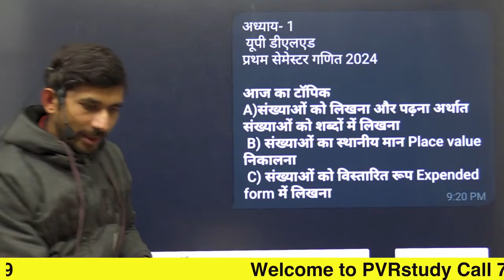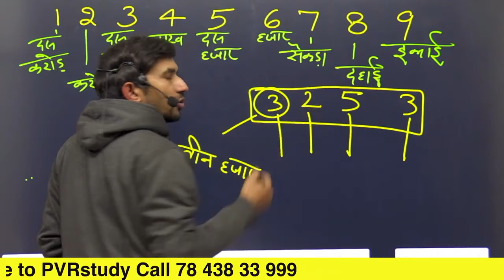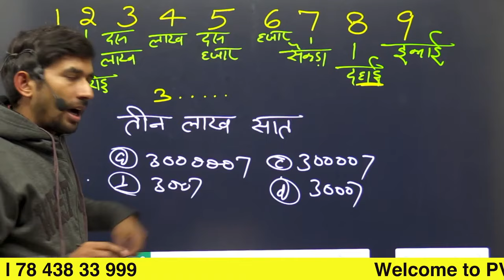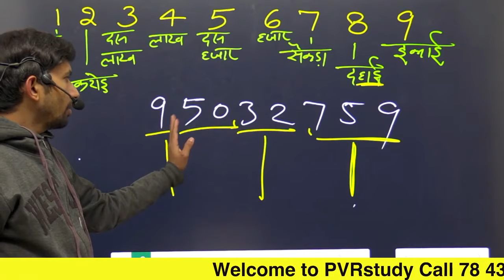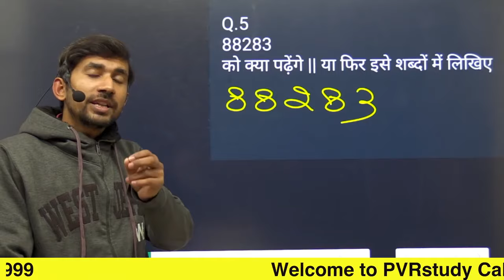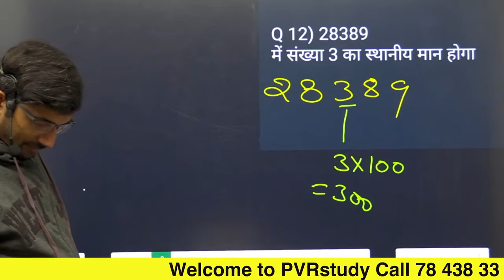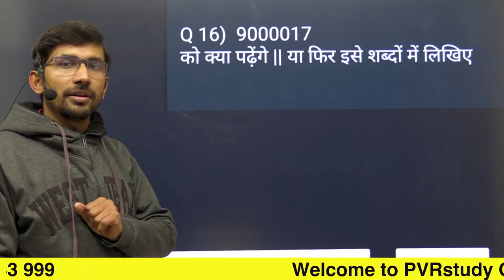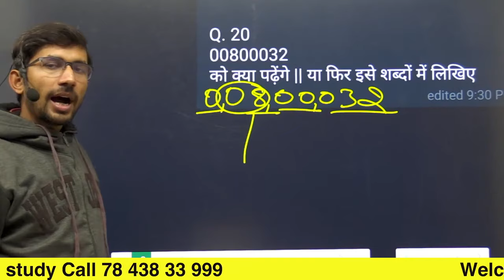अंको को शब्दों में लिखना सीखें | how to Write number save | Up deled First sem Maths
इस वीडियो में आप सीखेंगे की किसी भी संख्या को अंकों से शब्दों में कैसे लिखते हैं जैसे 10280 को लिखेंगे दस हजार दो सौ अस्सी

shabdon me kaise likhe | संख्याओं को शब्दों में लिखना | numbers in words,